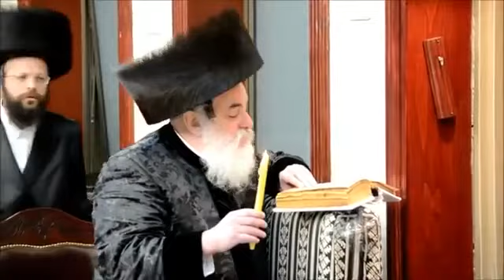האדמו"ר מויז'יניץ ר' מנדל - חנוכה תשפ"ג - צילום נפתלי לרר